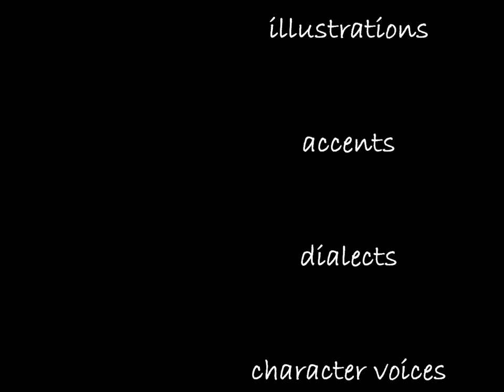REEL TWO- Accents, Dialects, Characters, Cartoon Voices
A collection of various character acting for audio.

SPOKEN / VOICE ACTING:
* Character Voices
* Various Accents
* Various Dialects
* Cartoon Voices
ART / ILLUSTRATION:
* Pen & Ink Illustration
* Cartoon Art Characters
TECHNICAL:
* Reel editing/mastering/Development